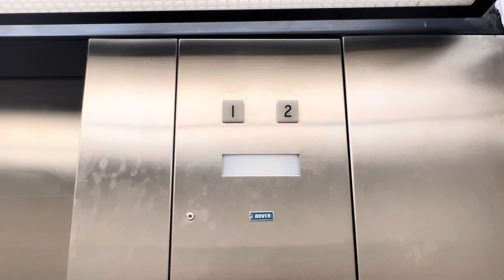Elevator Caplan Eye Clinic